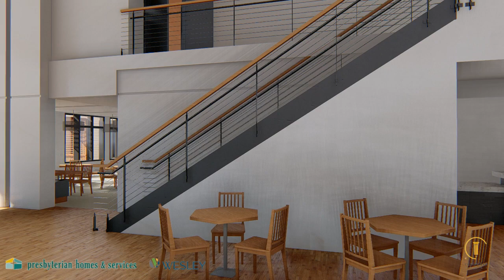Conceptual Preview of Wesley at Tehaleh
'Wesley at Tehaleh, a shared ministry with Presbyterian Homes', is a new 62+ community coming to Bonney Lake.

Wesley is a faith-based, not-for-profit organization offering a spectrum of lifestyle options for aging well, including residential communities and in-home health services in King and Pierce counties.

Concept video courtesy of Cuningham Group Architecture, Inc.